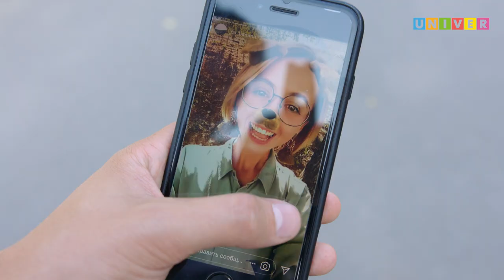В ИНСТАГРАМЕ ТЕПЕРЬ ШТРАФУЮТ | Громкие рыбы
Единственные копы, которые наконец-то смогут навести порядок в обществе.